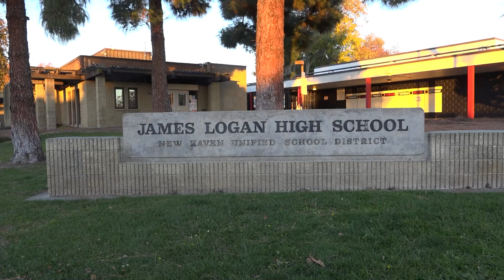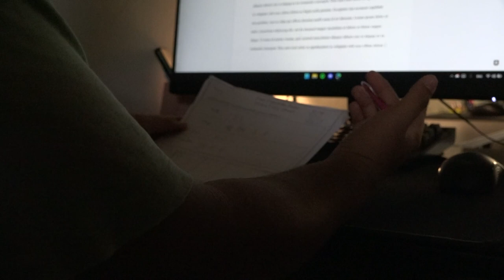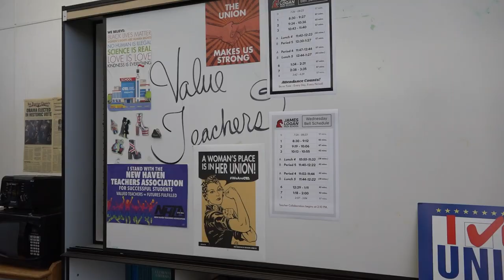Virtual Learning Impact on Teachers and Students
This story about the impact of virtual learning was first broadcast during the Ohlone Tri-City News program on December 14, 2022.

Alyanna Pasta, Reporter
Richard Kim, Photographer